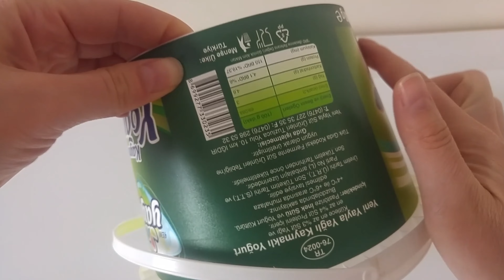Is it possible to make a scarf with a bucket? Make Your Own Scarf: Simple and Stylish Techniques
If you've ever wanted to make your own scarf at home, you're in the right place! In this tutorial, I'll show you how to knit an easy scarf, with step-by-step instructions that are perfect for beginners. Not only will you be able to create brand new scarf models, but you'll also be able to develop new DIY projects, whether for your children or your loved ones, all with your own handmade touch. So grab your yarn and popsicle sticks, and let's get started on this fun and practical craft project. By the end, you'll have a warm and stylish scarf that you can wear or give as a thoughtful gift.
00:00 Introduction
00:10 Preparation
01:43 Knitting
04:57 FINAL STATUS